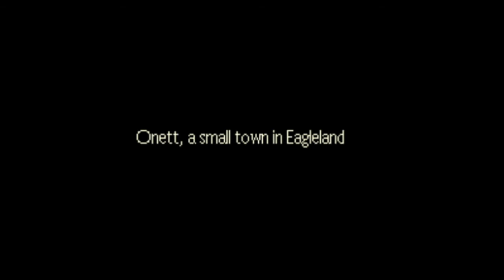Earthbound SNES Part 1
So, I found out about Ness from Super Smash Bros. I had never actually played his game before. I am doing a blind first time playthrough of this game. No hints or any ideas of what to do or where to go. Enjoy!